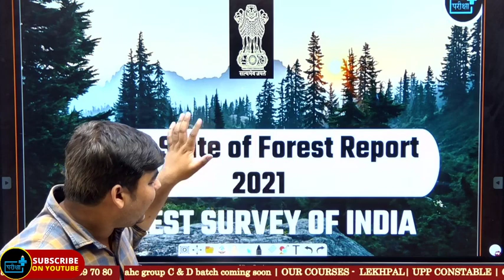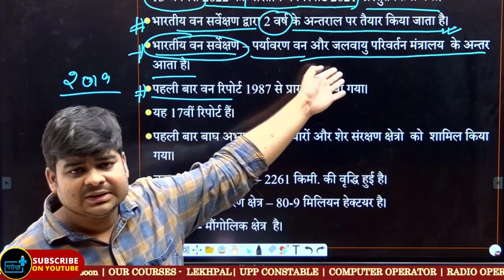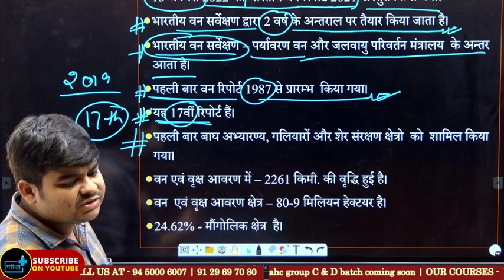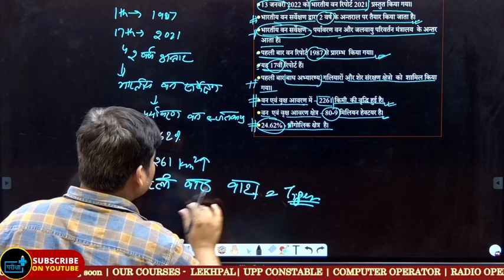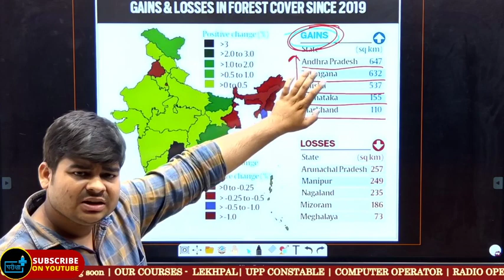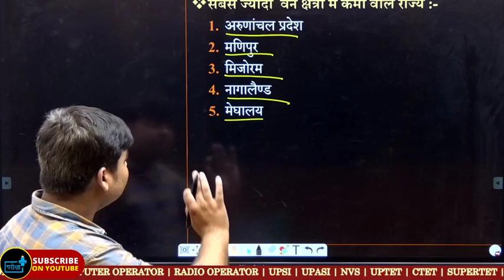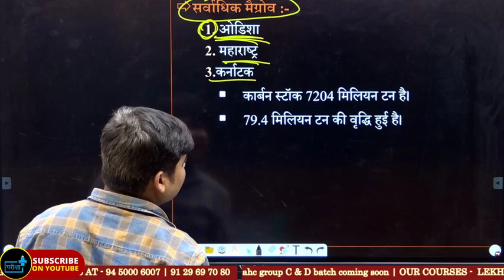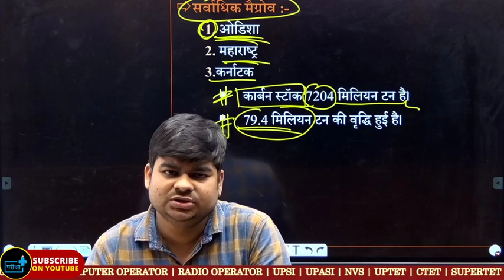Forest Report 2021|भारतीय वन रिपोर्ट-2021|uppcs,lekhpal,upsssc ,lt grade,up tgt pgt BY ANUJ TIWARI